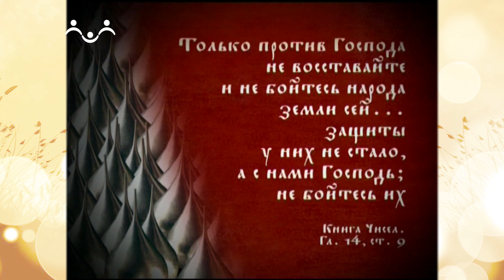Куликово поле 9 сентября